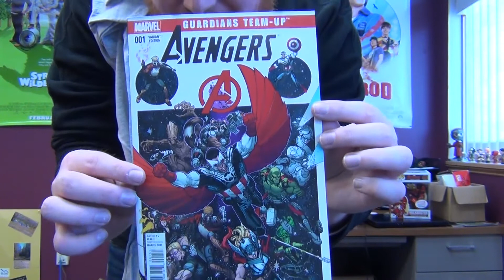Marvel Collector Corp Unboxing: Avengers April 2015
Ian got his hands on the Marvel Collector Corp box stright from Funko. The box promised an exclusive Iron Man Hulbuster Funk Pop and had the theme Avengers.